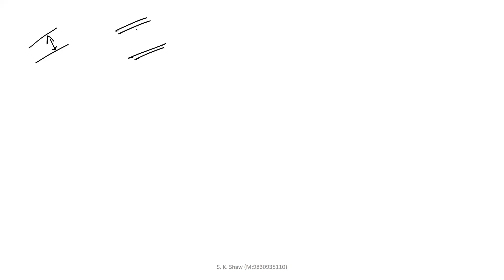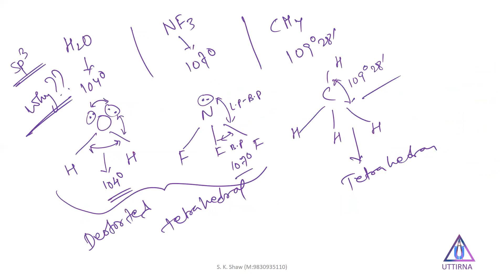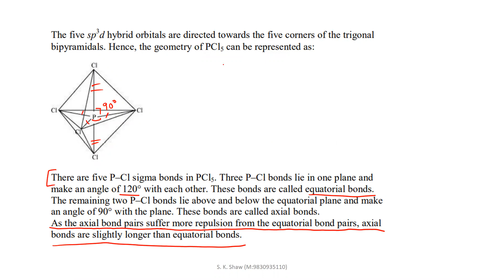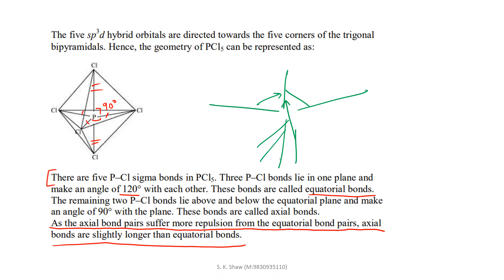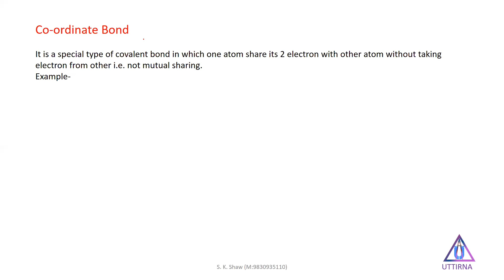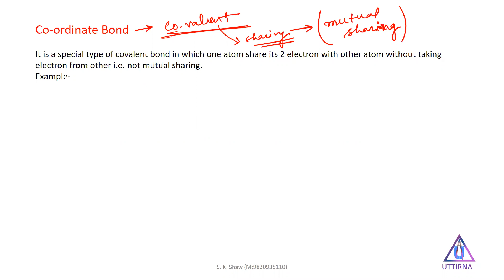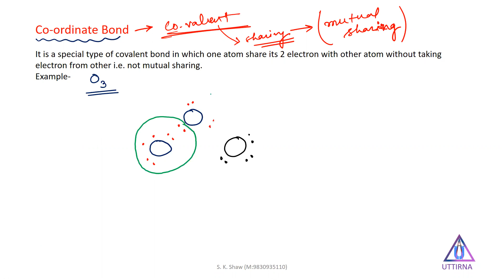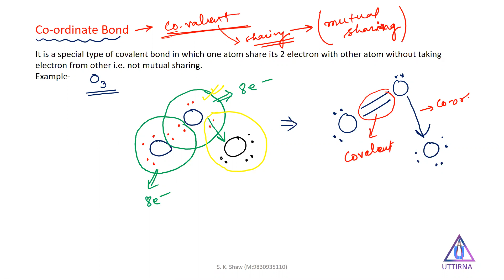Chemical Bonding | VSEPR Theory | Uttirna Study Point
Uttirna Study Point is one of the best science institute in india, which give effective science study with reasonable cost.

To  enroll into UTTIRNA Science classes pls download app---